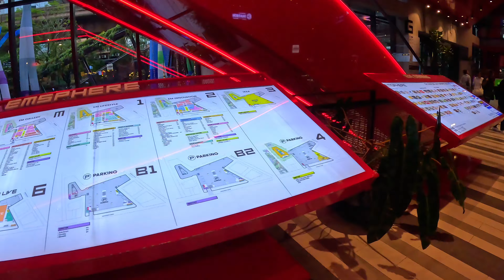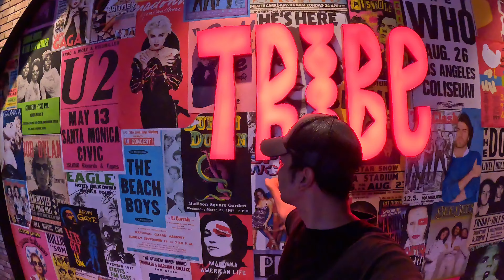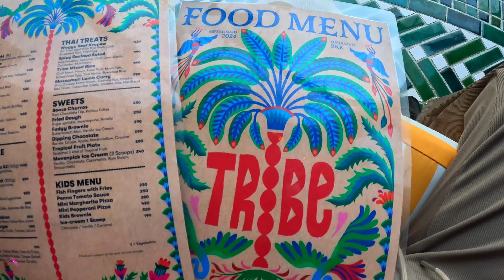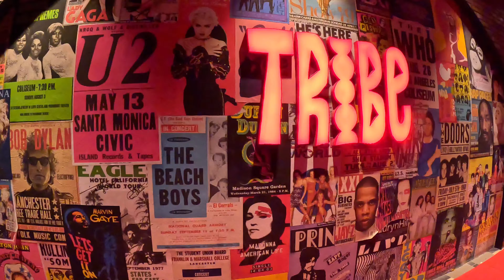Sukhumvit Bangkok on a Budget: Shop, Eat, and Relax for just $5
Bangkok Sukhumvit: Where to Swim, Drink, and Relax for starting Under $5

Welcome to our guide on exploring Sukhumvit Bangkok on a budget! In this video, we'll show you how to shop, eat, and relax in this vibrant city for just $5. In Emsphere new shopping mall, and even affordable relax and swim at the nice place, The sky beach club, we've got you covered. Follow along as we take you on a budget-friendly journey through Sukhumvit, one of Bangkok's most popular districts. Don't let a tight budget hold you back from experiencing all that this amazing city has to offer. With our tips and tricks, you can enjoy the best of Sukhumvit without breaking the bank. So sit back, relax, and get ready to discover the hidden gems of Sukhumvit Bangkok on a budget. Let's get started!

BoyNextDay